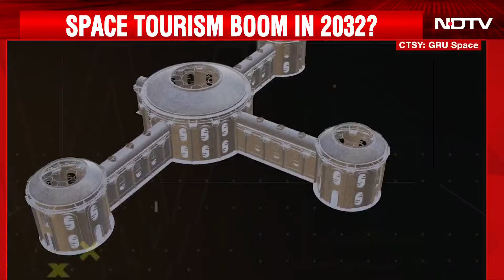Moon Hotel | Hotel On The Moon? US Startup Plans Lunar Stay by 2029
A US-based startup, GruSpace, has unveiled ambitious plans to build the world's first hotel on the Moon, using lunar soil itself as construction material. The company says it aims to launch a demo mission by 2029 to convert moon dust into building blocks, followed by laying the hotel's foundation inside a lunar cave, and eventually opening the doors to a fully functional lunar hotel by 2032. GruSpace has already invited prospective customers to place deposits ranging from $250,000 to nearly $1 million, pitching space tourism just six years away. The long-term vision goes beyond hospitality, with plans for a permanent moon base featuring roads, warehouses and infrastructure. The startup is backed by investors linked to SpaceX and Anduril, and is part of NVIDIA's Inception programme.